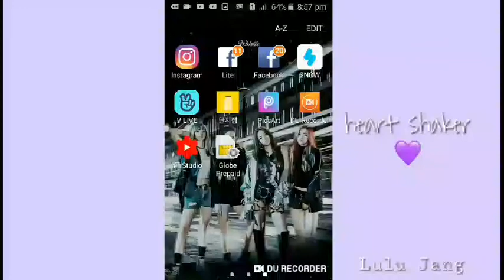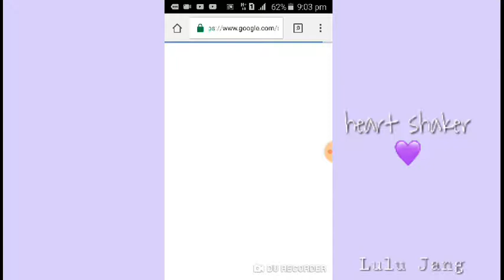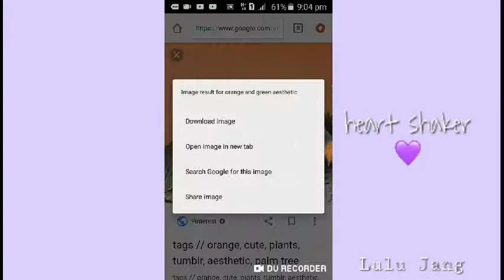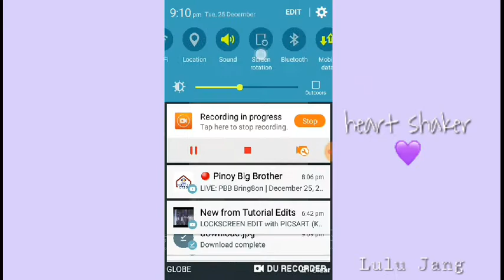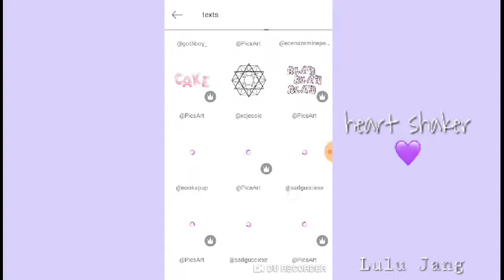↣ kpop wallpaper tutorial ↢ | Lulu Jang